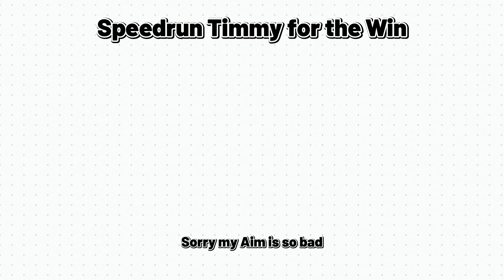Completing the HARDEST Borderlands 3 Speedrun (WR)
Hello Guys Gaming Timmy Here thanks for wasting you Time :)